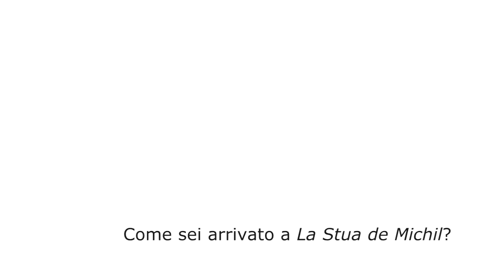popEating - Paolo Baraldi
popEating intervista Paolo Baraldi, sommelier del ristorante La Stua de Michil dell'Hotel La Perla di Corvara